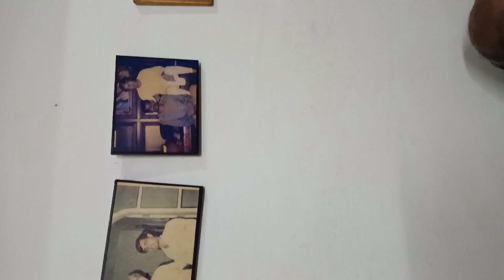Hardik pandya jee- Happy Birthday 🎉🎂 Hardik pandya je